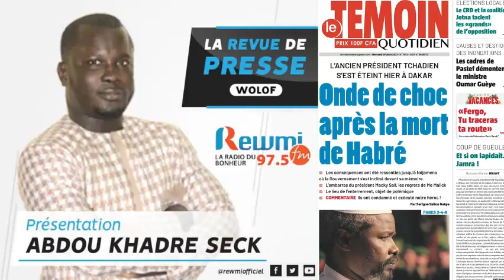REVUE DE PRESSE AVEC ABDOU KHADRE SECK WLF DU 25 08 2021